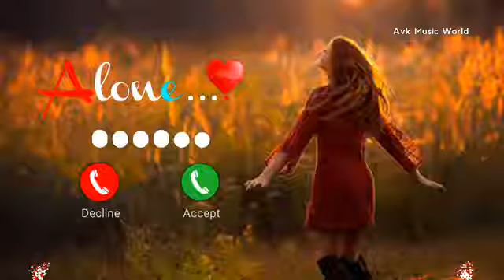vivo phone message tone|| vivo ringtone || vivo trending ringtone